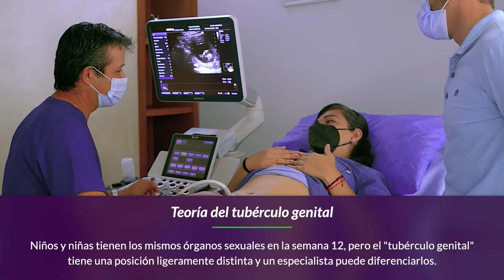Ultrasonido 12 semanas (Sexo y síndrome de Down) Screening Primer Trimestre de embarazo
Agradecemos la confianza de esta familia que permitió al Dr. Carlos Monsalve mostrarnos su Screening del primer trimestre 💑 📺 👀 Para descartar defectos congénitos e identificar por primera vez la inclinación del tubérculo genital.

0:00 Introducción
2:20 Screening del primer trimestre
8:55 Translucencia nucal
10:20 Tubérculo genital

Dr. Carlos Monsalve Flores
Cédula profesional: 2286926 y de especialidad: 3181848
• Especialidad en Ginecología y Obstetricia
  Instituto de Gineco-Obstetricia y de Perinatología
• Medicina Materno Fetal
  Hospital Universitario La Fe. Valencia, España
• Medicina General
  Universidad Anahuac.